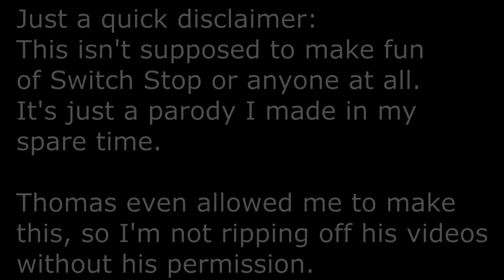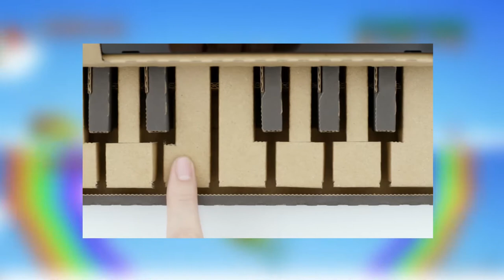Mario Party Coming Out For Nintendo LABO?? (GoLabo Switch Stop Parody)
Additional Information:

Vexento - Nostalgia

Super Mario World - Game Over (BKNAPP Remix)